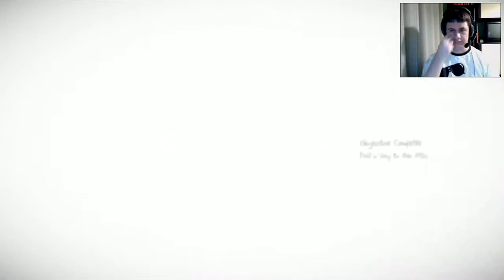Murder soul Suspect Végigjátszás 4# (PC)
Segíteni a parton egy elveszett léleknek és a templom a pap meg szállása a tovább jutáshoz.